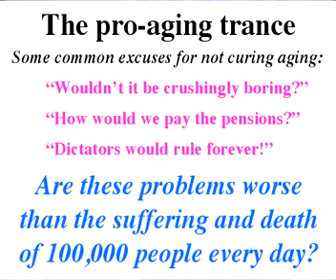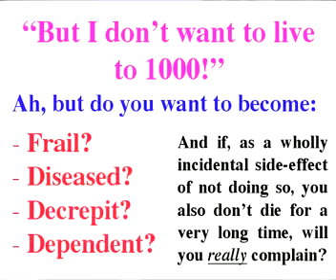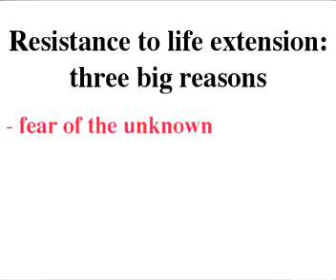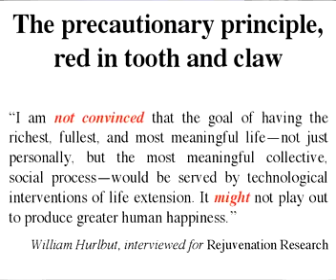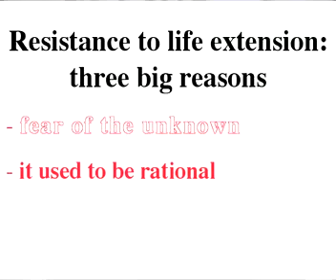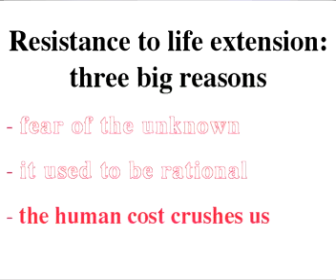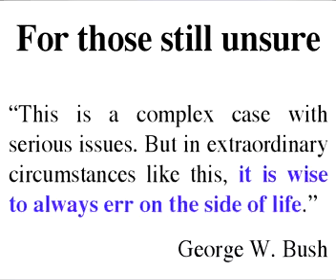Wozu Alterung bekämpfen? Von Dr. Aubrey de Grey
(Forum gegen Alterung)

Dr. Aubrey de Grey nennt Gründe, warum Alterung bekämpft werden sollte und spricht die pro aging trance an. Dr. Aubrey de Grey erhielt seinen Doktortitel für seine Arbeit in Biogerontologie an der Cambridge Universität über Mitochondrien.